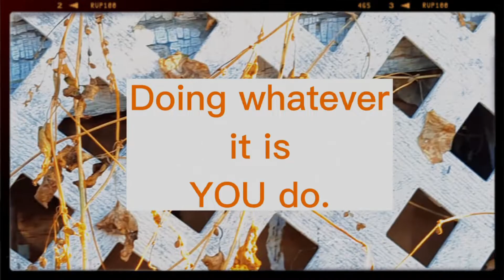Metal Detecting Yay nails!